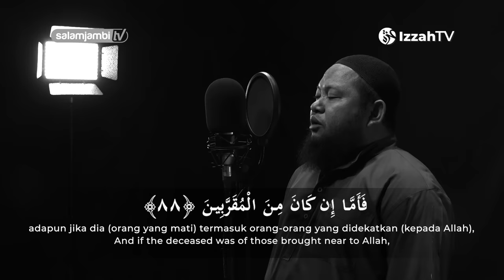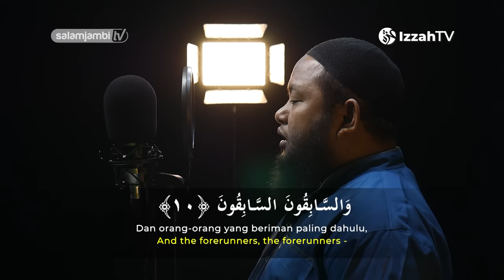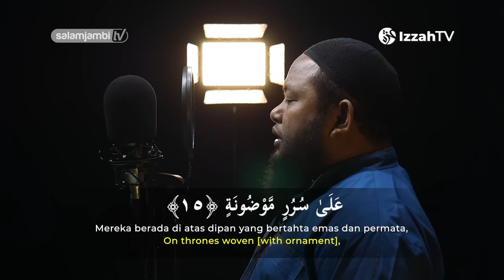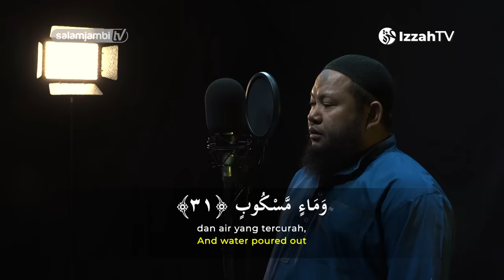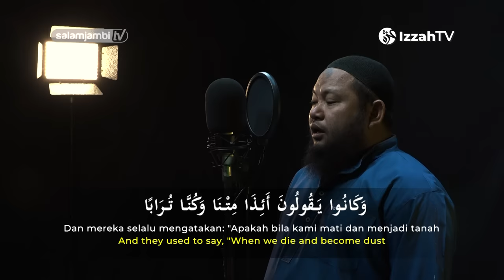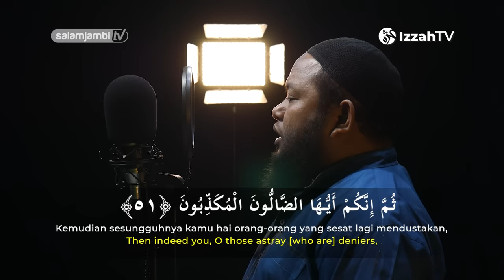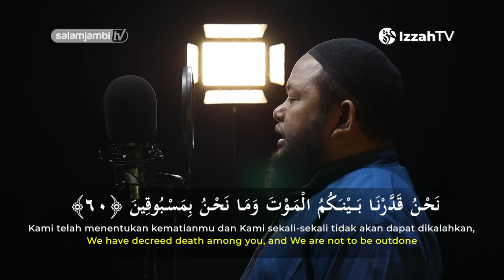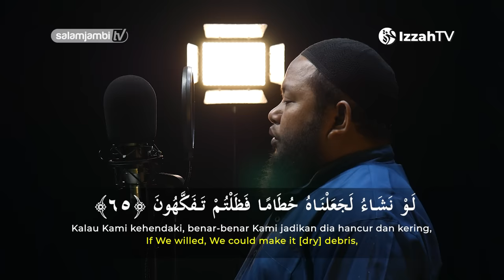"Bacaan Al Quran Menyentuh Hati" Ustadz Abdul Qodir - Surah Al-Waqiah (Emotional)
DONASI UNTUK OPERASIONAL DAKWAH IZZAH TV

Transfers Ke Rekening :
BANK MUAMALAT
A/N : PT RADIO SALAM JAMBI

atau